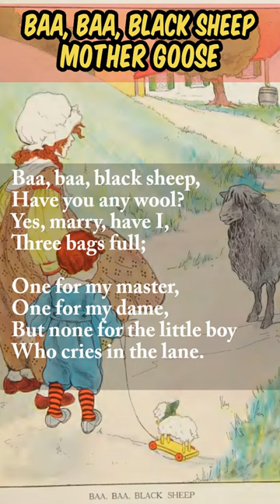BAA, BAA, BLACK SHEEP | Mother Goose 📚🎙️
BAA, BAA, BLACK SHEEP – A Real Mother Goose nursery rhyme narrated by Paul Beauheart. This rhyme includes:

» Audio🎙️
» Read Along 📖

One for my dame,
But none for the little boy
Who cries in the lane.